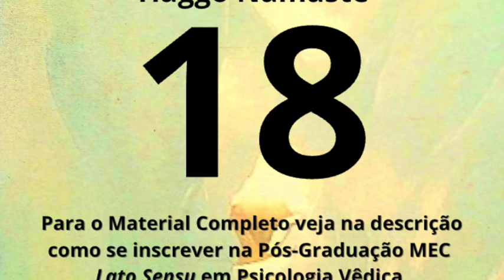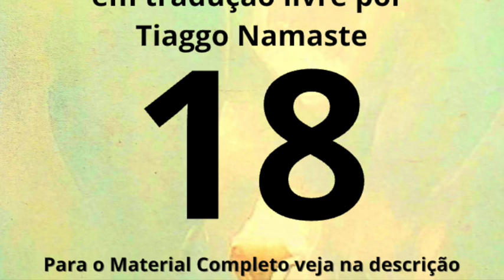a prakriti muda ou não afinal? e quais tipos de pakritti existem no Ayurveda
Namastê! Para assistir a série completa venha para nosso curso 🌟